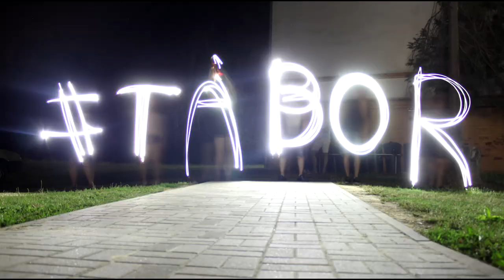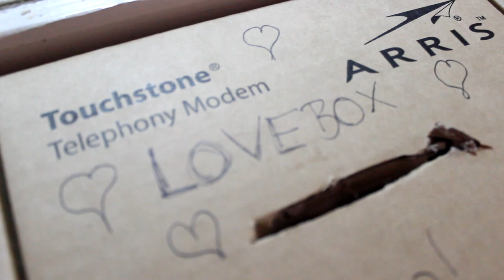IX. Csokonai Diákszínjátszó Tábor | Aftermovie | 2016 | Csurgó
Kilencedik alkalommal került megrendezésre a Csokonai Diákszínjátszó Tábor. Az egy hetes tábor alatt mindenki egy kicsit színésszé válik, ez megfigyelhető a videóban is.

EZ színház!

Tracklist:
Petit Biscuit - Palms
Killo Gram-Jumper
SAVERNE - Carry On (official audio)
Makj & Timmy Trumpet - Party Til We Die (Original mix)